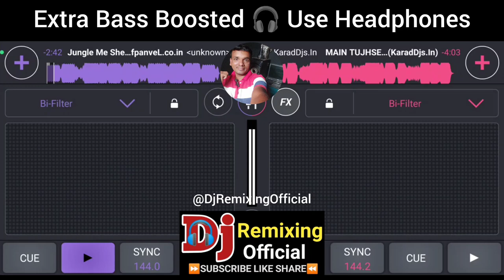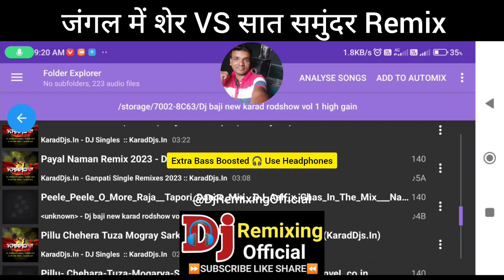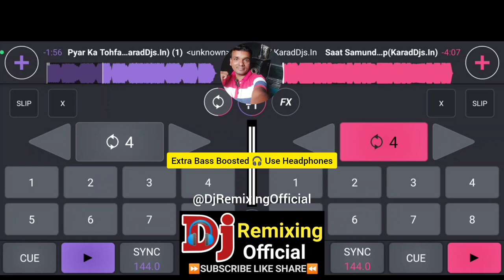love nonstop hits music mix | evergreenhits 90s song ❤️ जंगल में शेर VS सात समुंदर मिक्स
marathi hits trending song mix remix

audiance search any queries:-
ratri ardhya ratri sodun jayach nahi song
nauvari sadi pahije song
रात्री अर्ध्या रात्री dj गाणी
नऊवारी साडी पाहीजे dj गाणी
Appacha Vishay Lay Hard Hai
आप्पाचा विषय हार्ड आहे
appacha vishay lay hard
appacha vishay Rao
aappa cha vishay lay hard dj song
appa cha vishay lay hard halgi dj song
appa cha vishay lay hard viral dj song
aappa cha vishay chala hard viral dj song
Marathi Rap Dj Mix
Dj Marathi Active Pad
Active Pad DJ Song
Active pad mix dj song
active pad sambal mix dj song
zapuk zupuk
zapuk zupuk part 2
om sai ram mayuri utekar
hindhavi patil
ky karykarte, circuit mix
trending Instagram dailogue
tu bhari tuzya ghari
zapuk zupuk vajat
trending dj song
viral zapuk zupuk dj song,
mayuri utekar zapuk zupuk dj song
zapuk zuluk
rowdy neta
rowdy neta dailogue dj song
attitude dialogue dj song
झापुक झुपुक
rowdy neta dailogue viral
instagram viral dailogue
sound ch trending kay ahe
zapuk zupuk viral
active pad dj song 2024
chin tapak dam dam
chin tapak dum dum
chin tapak dum dum chhota bheem
chin tapak dam dam ringtone
illuminati
illuminati song aave Sham
illuminati song
illuminati kya hota hai
illuminati song aavesham lyrics
illuminati illuminati
illusion
illuminati song dance
illuminati song reaction
illuminate
chin tapak dam dam notification tone
chin tapak dam dam song
chin tapak dam dam full episode
chin tapak dam dam dj song
chin tapak dam dam original video
chin tapak dam dam episode
nonstop dj song
nonstop new dj song
nonstop song
nonstop hindi song
non stop
trending hits dj competition
nonstop dj song marathi
nonstop marathi song
dj marathi hindi song 2024 new
nonstop hindi remix song trending
dj non stop
dj nonstop song
dj nonstop demo song
dj hits gaana
dj non stop hindi song
dj nonstop remix
dj non stop garba
dj noiz
dj no video
dj non stop party mashup 2024
hindi song dj remix 2023 hard bass nonstop
best sad song hindi dj remix
top 10 marathi song dj remix 2024
agri koli song dj
agri koli song dj remix 2023 nonstop
dj gane nonstop
gondi song dj remix
jugni jugni djj song
koli song dj remix
majhi baay go song dj
marathi dj song remix full bass 2023
Nonstop dj mix march
Nonstop dj mixer
Nonstop dj mix gondi song
Nonstop dj mix remix song malayalam
Nonstop dj mixer song
Nonstop dj mix hindi song
nonstop mix song
nonstop mix
nonstop mix dj song
nonstop mix dj
nonstop mix gane
nonstop mix hindi song
nonstop mix song 2022
non stop mix bhojpuri song
non stop mixing song
nonstop remix
nonstop remix 2023
nonstop remix song
nonstop remix love song
nonstop remix dj
nonstop song new
nonstop song dj remix
nonstop song new
non stop song remix
dj nonstop gane
nonstop hindi marathi dj remix
dj cocktail mix
nonstop cocktail remix
marathi trending dj mix
hindi trending dj remix
music
chandra song dj
dj remix
dj sound hindi
hindi gan dj
hindi remix song
jugni jugni dj song
letest dj song
khuda gawah dj
khuda gawah remix
marathi dj song remix
hindi marathi dj song full bass
marathi dj song remix nonstop full bass
marathi new dj songs remix non stop 2023
marathi hindi dj songs remix non stop
top marathi dj remix song 2023
marathi dj video songs remix non stop
marathi dj songs remix non stop
marathi trending dj remix song nonstop
marathi new song dj remix bass
best hindi marathi dj song
dj remix song Hard Bass Mix remix
omkar swarupa sound check dj navnat
jhumka wali Official Song
marathi DJ songs remix 2023 new dj
marathi hindi dj songsI non stop mix
ganesh utsav marathi
mix song
jailer first single release
anirudh musical songs
anirudh musical movies
sun pictures update
jailer rajinikanth
jailer trailer
Jailer
 jailer movie update
jailer first single
jailer movie songs

nonstop dj mix || marathi v/s hindi remix nonstop
Jhumka Wali Por Khandeshi Song
Paha Zale Pure Ek Varsh DJ Song
Feeling Lai Bhari Song
JAILER  Lyric Video | Superstar rajnikant
Nad Sharyat nonstop mix

Disclamer :- This Video Is Enjoy  music only don't take it seriously...
Thank U
Dj remixing Official